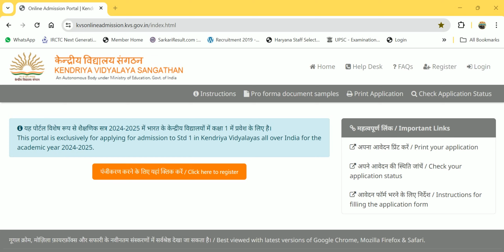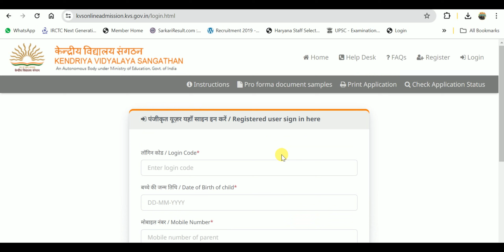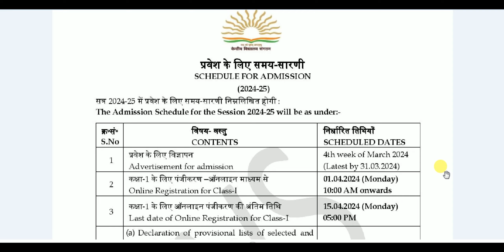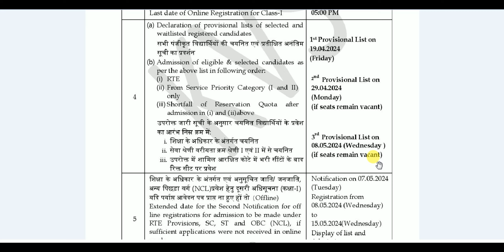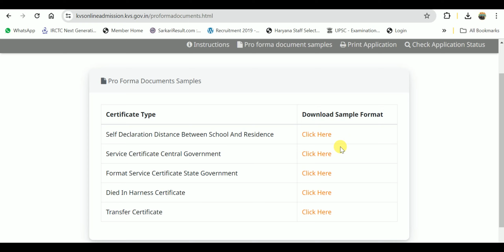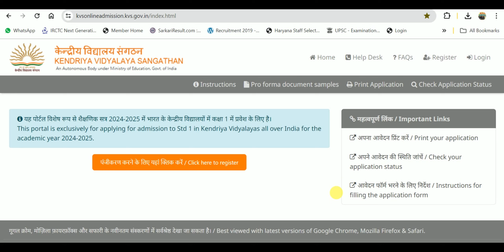kv Class 1 merit list kaise check kare | how to check kv merit list class 1 | kv merit list 2024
KV class 1 merit List
how to check kV merit list class 1
kV merit list kaise check kare
KV ki merit list kab aaegy
Merit list of KV class 1 2024
kendriya vidyalaya admission form
kendriya vidyalaya admission form 2024-25
kendriya vidyalaya
kendriya vidyalaya class 1 admission process
kv admission
kvs online admission
kendriya vidyalaya admission process
kendriya vidyalaya class 1 online registration
KVS admission online
kvs class 1 admission, kv admission
kendriya vidyalaya admission process kendriya vidyalaya admission
kvs online admission
kv school admission
kvs admission
kvs admission 2024-25 for class 1
central school admission form 2024-25
kv/balvatika class 1
kendriya vidyalaya admission 2024-25 for class 1
kvs class 1 admission 2024 online apply
kvs admission process
how to fill kvs class 1 admission form
kvs class 1 admission form
kendriya vidyalaya me kaise apply kare
kvs me class 1 admission form kaise bhare
kvs class 1 draw
kvs class 1 admission start date
kv form complete knowledge
kv form complete guidance
kv form complete documents
documents for kv class 1
kv class 1 me dakhila shuru
class 1 kv me kaise admission le
admission lene ka sahi tareeka
starting date of class 1 admission in kv
kv school
all india kv schools
kv school me dakhila shuru
curriculum activities in kv school
sports in kv school
English medium kv school
kya kv school English medium hai
kendriya vidyalaya admission start
kendriya vidyalaya admission starts
kv school class 1 evs book
kv school class 1 english book kv school class 1 admission age limit kv school class 1 hindi book
kv school 1st class syllabus kv school 1st class admission age
L kv school 1st class hindi poem
kv school class 3 english half yearly exam paper kv school class 1 evs book
kv school class 3 maths half yearly exam paper kv school class 1 english book
kv school class 1 admission age limit kv school class 2 english book kv school class 1 hindi book
kendriya vidyalaya admission 2024-25 for class 1 kendriya vidyalaya
kendriya vidyalaya admission 2023-24 for class 1 kendriya vidyalaya school
D
kendriya vidyalaya admission kendriya vidyalaya song
kendriya vidyalaya admission 2024-25 for class 1 telugu kendriya vidyalaya balvatika admission 2024-25 kendriya vidyalaya prayer kendriya vidyalaya admission 2024
kendriya vidyalaya admission 2024-25 for class 6 kendriya vidyalaya teacher recruitment eligibility kendriya vidyalaya geet
kendriya vidyalaya class 1 admission kendriya vidyalaya class 9 admission form 2024
kendriya vidyalaya class 6 admission 2023-24 kendriya vidyalaya class 1 syllabus
kendriya vidyalaya class 6 admission 2024-25 kendriya vidyalaya class 10 pre board paper
kendriya vidyalaya class 2 admission
kendriya vidyalaya class 1
kendriya vidyalaya class 7 pt 2 question paper science kendriya vidyalaya class 9 maths question paper
kendriya vidyalaya class 1 evs book kendriya vidyalaya class
kendriya vidyalaya class 5 maths half yearly question paper kendriya vidyalaya class 4 maths half yearly question paper
admission kab se suru hoga class 1kv school admission for class 1kv school feescentral school admission 2024-25kv admission agekv admission documentskendriya vidyalaya online admission form
kv school me kv school me admission kab se suru hoga class 1